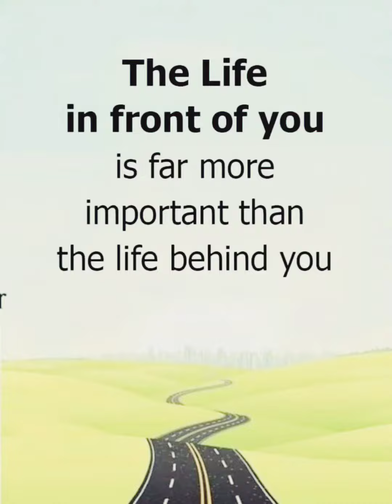11-10-2023 walkathon Ujong Pasir Malacca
Exploring the less beaten track...